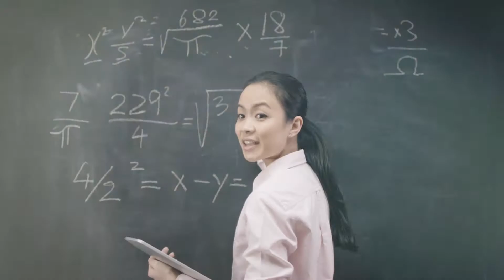Triseum™ Games Pre-Order Trailer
Triseum is creating break-through educational video games that will change education forever. Find out how you can play a part